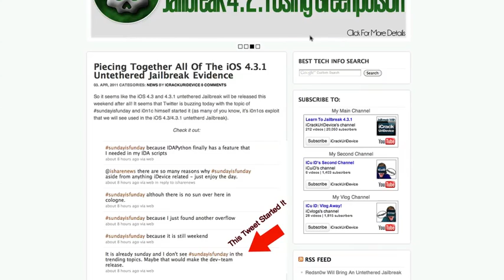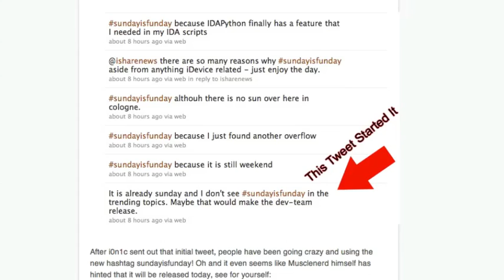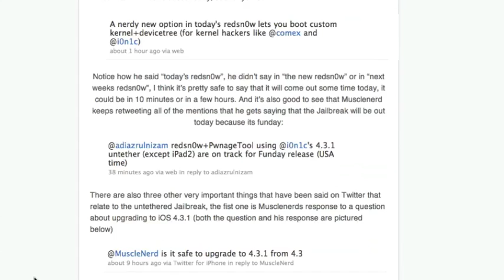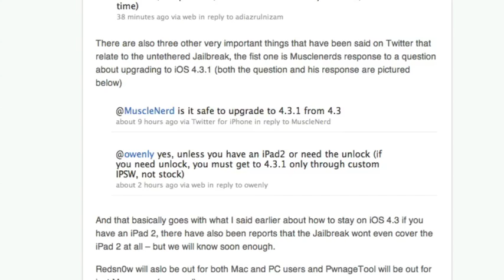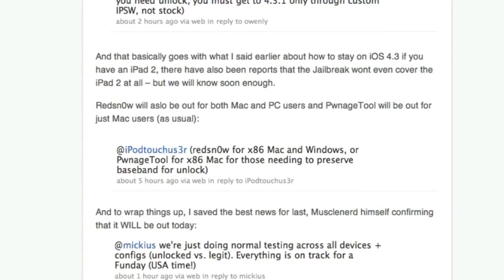Jailbreak 4.3 Untethered - Redsn0w & PwnageTool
READ THE MORE INFO FIRST
Jailbreak 4.3 Update